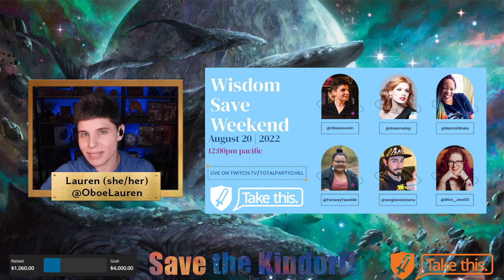D&D Spelljammer One-Shot - Save The Kindori!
As part of Wisdom Save Weekend 2022's StartPlaying charity stream for Take This, 5 adventurers embark on an astral journey to rescue space whales. Under DM Lauren "Oboe" Urban, the heroes must save the day while dealing with random wild magic surges caused by audience donations.